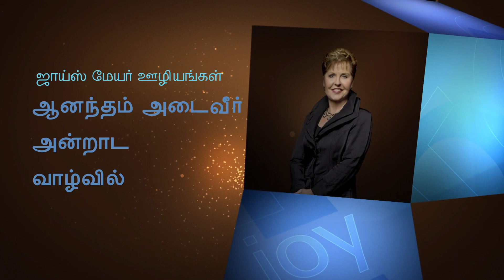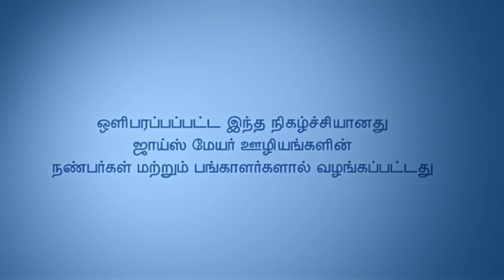உனது மனதை மாற்று - Change Your Mind Part 2 - Joyce Meyer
Change Your Mind Tamil
உனது மனதை மாற்று